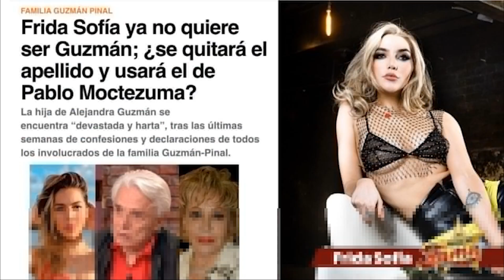"Frida Sofía" ¡SE QUIERE QUITAR EL APELLIDO "GUZMÁN"! | El Precio De La Fama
FRIDA SOFÍA planea quitarse el apellido GUZMÁN y asegura que no quiere el dinero de ALEJANDRA, después de que todos en esa familia le han dado la espalda.